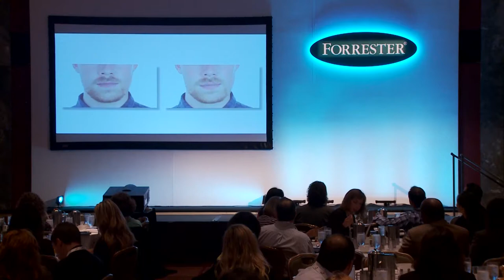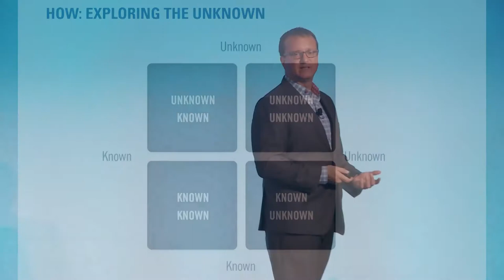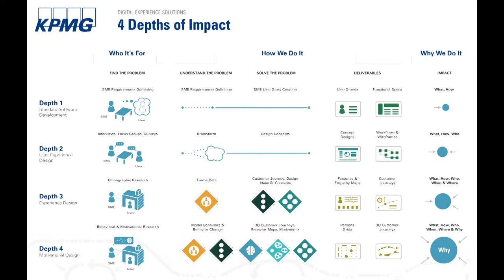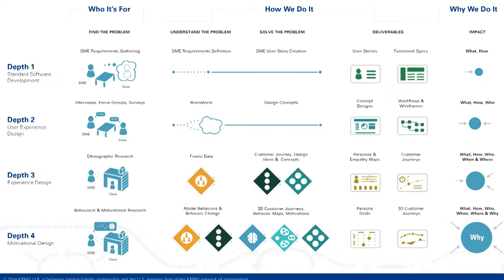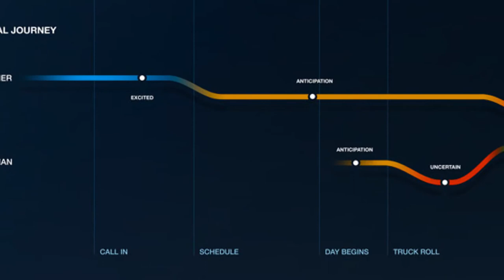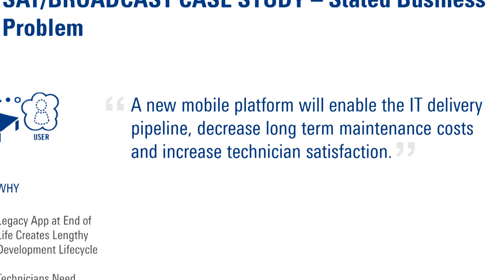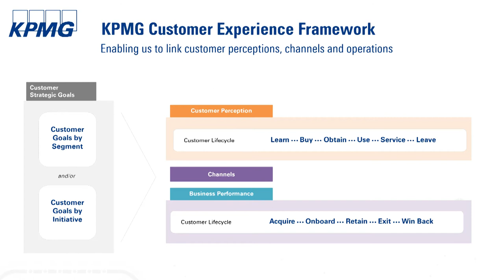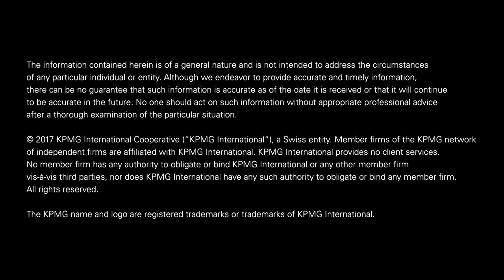The Echo Chamber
In the age of the customer, traditional VoC and VoE programs often fail in the most critical moments of a customer experience. Instead of capturing the true voice of your customers and employees in the moment as they move through their journey, they merely capture an echo of what’s happened already. To improve your customer experience, you need to understand more than what’s gone wrong ... you need to know why it’s happening and before it happens.